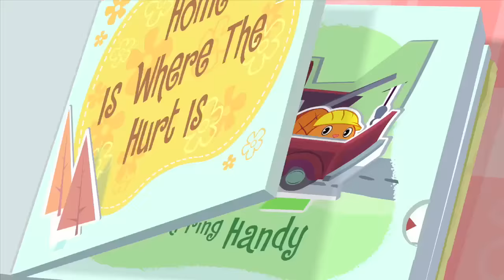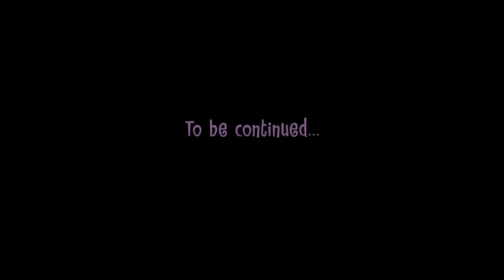Happy Tree Friends - Home Is Where The Hurt Is (Part 1)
With Lumpy as the architect, Giggles new home is not so sweet!